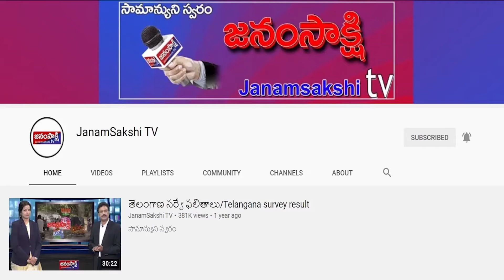ఆంధ్రప్రదేశ్ ఫటాఫట్ న్యూస్ | Janamsakshitv